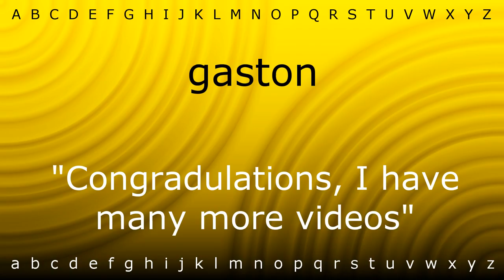How to pronounce 'gaston' with Zira.mp4